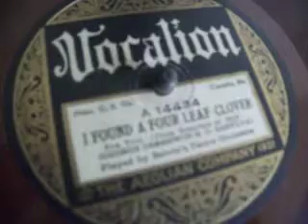"I found a four leaf clover" by Selvin's Dance Orchestra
Vocalian Record A 14434